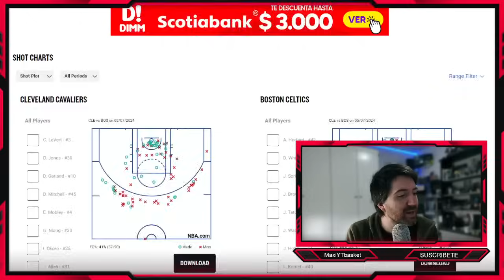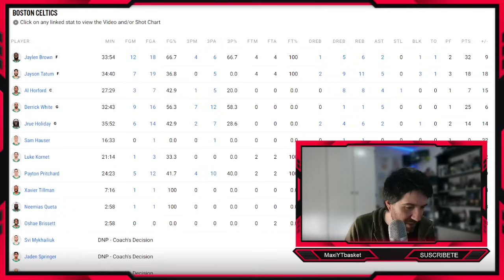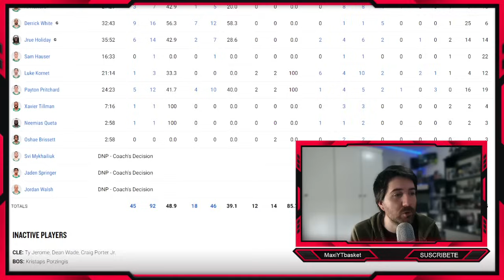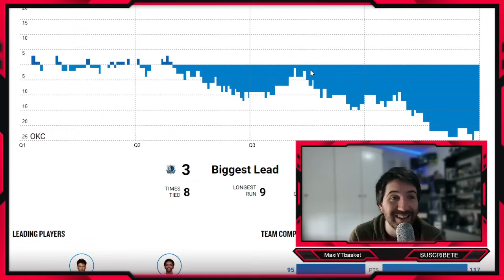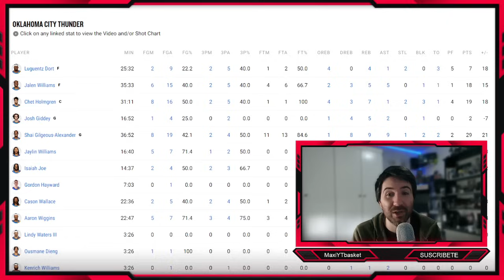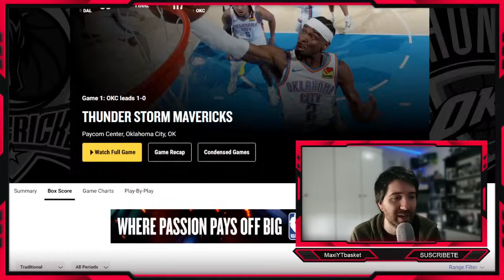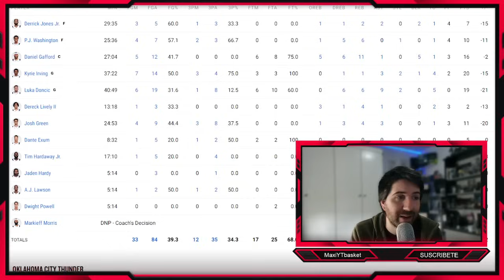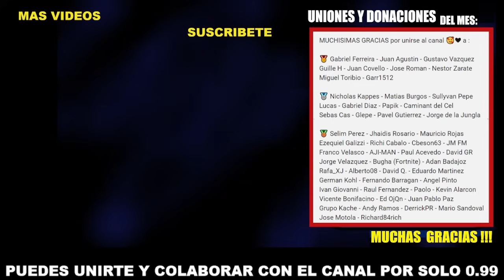Celtics y OKC 🚨APLASTAN🚨 Mavs SIN RESPUESTAS 💣 Shai IMPARABLE 🔥 Cavs ❌ Luka 👀 White💥 ULTIMA HORA NBA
MUCHISIMAS GRACIAS por unirse al canal 🥰❤ a :

Miguel Toribio - Garr1512

Jose Motola - Richard84rich

🏀 Twitch.tv/maxiytbasket
🏀 Twitter.com/MaxiYTBasket
🏀 Facebook.com/MaxYTbasket